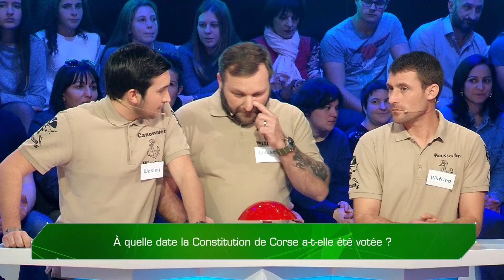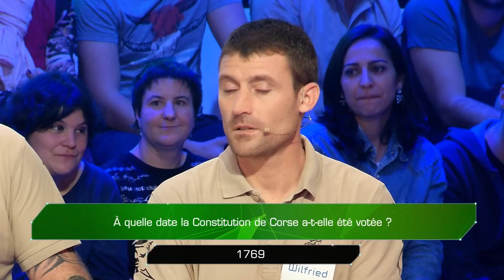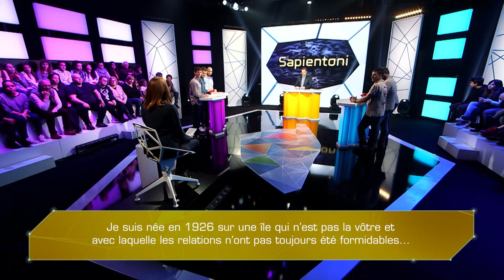LES PIRATES / L'ARBASGI